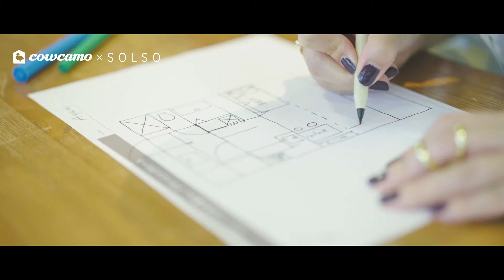cowcamo × SOLSO 「自分に合ったグリーンとの出会い方」ワーク＆トークショー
2019年9月21日、カウカモは株式会社DAISHIZEN「SOLSO」さんとタイアップし、
「自分に合ったグリーンとの出会い方」をテーマにトーク＆ワークショップイベントを開催しました。

【cowcamo（カウカモ）について】
cowcamo（カウカモ）は、数ある中古・リノベーション住宅の中から理想の「一点もの」との出会いを提供し、あなたらしい暮らしを実現させるためのサービスです。暮らしの妄想から、不動産の購入、その時々の仕立て直し、そして次の住まい手へのバトンパスまで、すべてのプロセスを一貫してサポートします。

[ cowcamo MAGAZINE（カウカモマガジン）]
「街と暮らしの先輩マガジン」がテーマ。
自分らしい住まい探しをお手伝いするウェブマガジン。